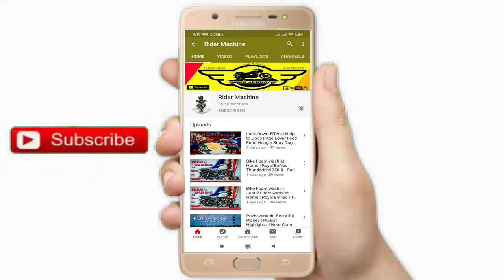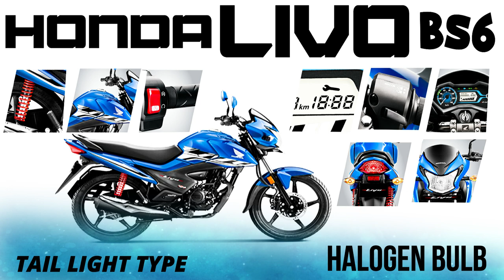Honda Livo Bs6 2020 Full Review | Detailed Specification in Tamil | Price | Mileage | Top Speed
Hi Guys today video all about Honda Livo BS6 2020 Full Review and Detailed Specification in Tamil . Honda has lunched latest Honda livo bs6 variant in India . Stay tune our channel more videos coming Soon. Hope u guys enjoys this Honda Livo Bs6 2020 video bye bye meet in next video.

               CONTACT DETAIL
THANK YOU ALL for your support .